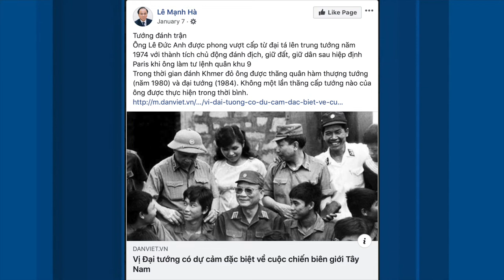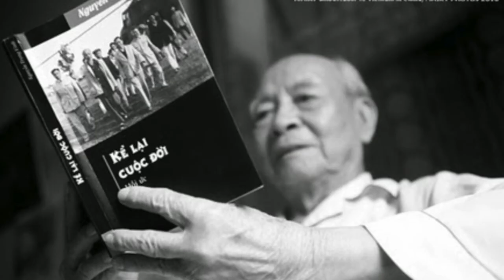VATV | Người chết để tiếng…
do Mặc Lâm biên soạn
Nam Anh trình bày